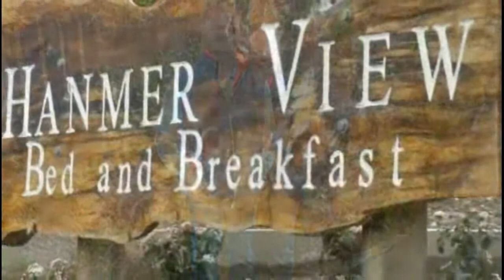Hanmer Springs - B and B - Hanmer View B&B - New Zealand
Watch the video of this Hanmer Springs  Bed & Breakfast  -Hanmer View B&B, 8 Oregon Heights, Hanmer Springs, Canterbury, New Zealand

A ten minute walk takes you to the alpine village of Hanmer Springs with its award winning hot pools, many first class restaurants and cafes,and shops, plus a range of adventure activities and walks to suit all age groups.